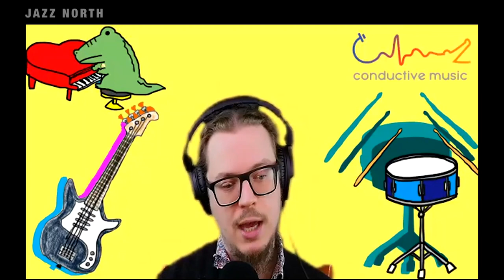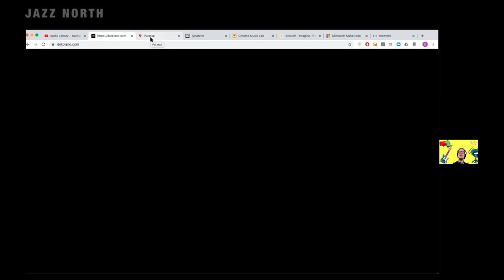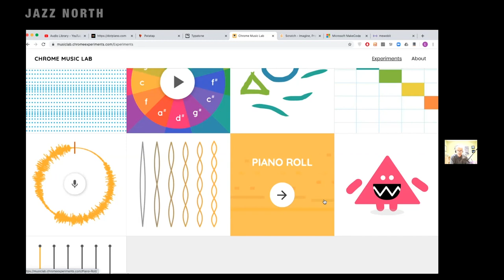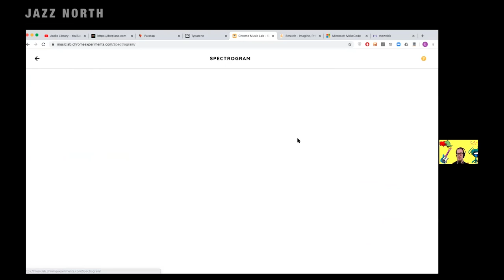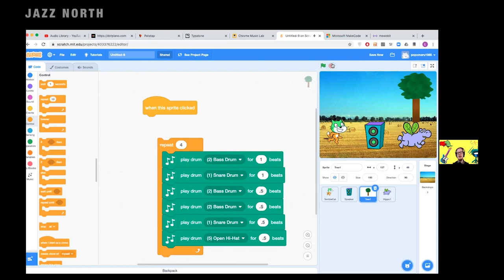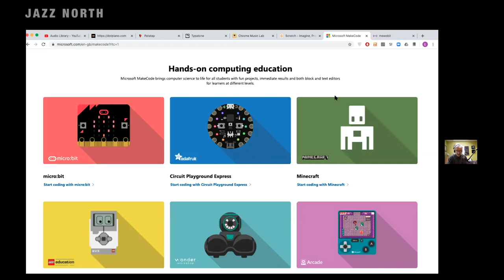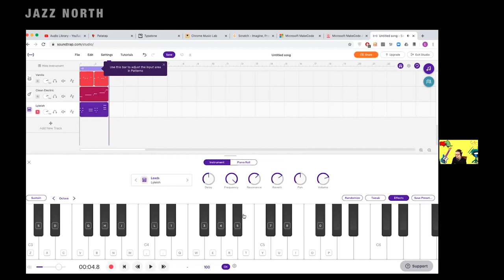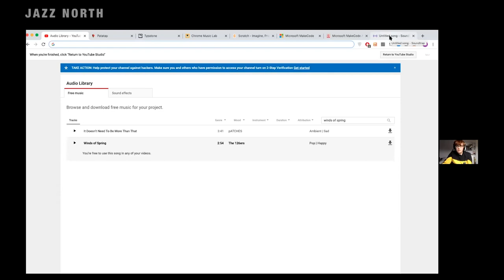6 Amazing FREE Online MusicTools For Young Musicians AND how to use them!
We recorded this Webinar with Enrico Bertelli of Conductive Music talking about and demonstrating 6 amazing free online music tools that he recommends for teachers and parents use when introducing music making to young musicians.
00:00 Introduction
05:20 Introducing Enrico Bertelli
07:40 Enrico talking about free browser apps - why he doesn't like tablets in schools
08:40 Example of how Conductive Music pitch app level and tasks to different year groups starting from Year 1  - apps for Y1 and up
10:50 Dot Piano [Year 1 upwards]
21:40 Patatap - audio and visual app [Year 1 upwards]
26:45 Chrome Labs / Kadinsky demo [Secondary school]
31:33 Dealing with network access problems (firewalls)
31:50 Chrome Labs / Oscillators and Harmonics (Physics and Acoustics)
33:00 Chrome Labs / Strings (strumming)
33:38 Chrome Labs / Song Maker (sequencer)
41:58 Skratch - creating computer code without writing - using drag and drop
01:00:33 Microbit [Secondary School level]
01:02:00 Arcade Make Code  (make online computer game)
01:08:01 Soundtrap - (song maker, sequencer, loops, recording)
01:17:28 Q / Soundtrap - "How do I get my students onto a shared project?"
01:20:35 Q / "Any higher level apps for sixth form level?"
01:22:15 Q / Enrico "Gap in the market for more advanced online coding app"
01:27:52 Enrico's Three Top Tips for Using these apps in a classroom session!

Enrico Bertelli of Conductive Music joins Megan Roe and  Nigel Slee from Jazz North to discuss and demonstrate a range of online apps: Soundtrap, Chrome Labs, Skratch and Patatap. All of which run from the browser for free with no downloads required.
This webinar recording will be useful for musicians teaching children and young people, class room teachers and parents or anyone who wants to easily make music online without having to buy any tools or apps.

See Conductive Music website for a wealth of free tutorials and news about the services they offer to schools and the online courses they run.